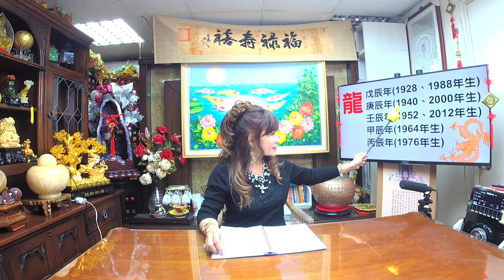林海陽 2020十二生肖運勢 財運大解析-龍 109年金鼠年(庚子) 20191228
命理親算/風水 服務專線
台灣撥打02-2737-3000 海外撥打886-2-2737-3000
中國大陸抖音ID：linzhenyi8888